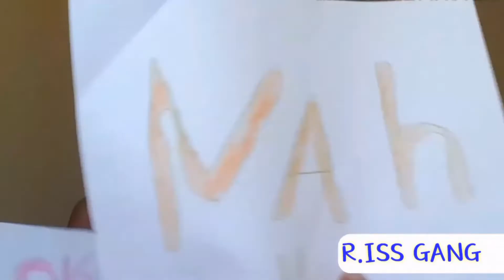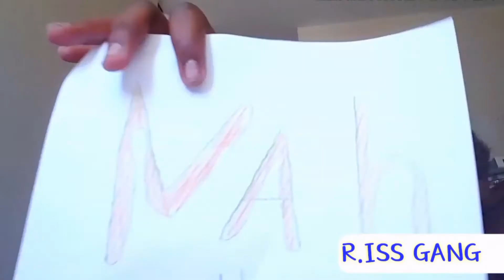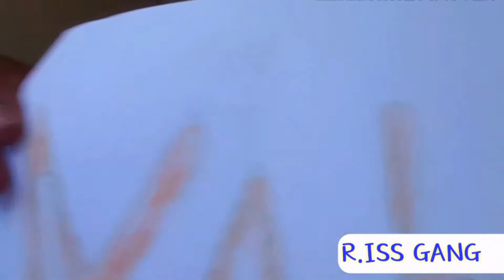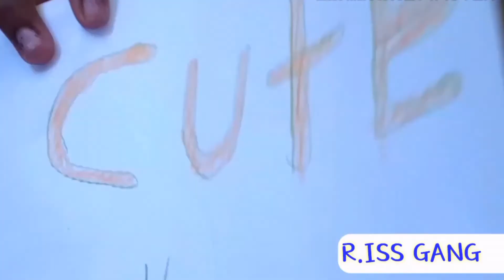Cute or Nah Youtube Edition ( Iss goes savage )!!!